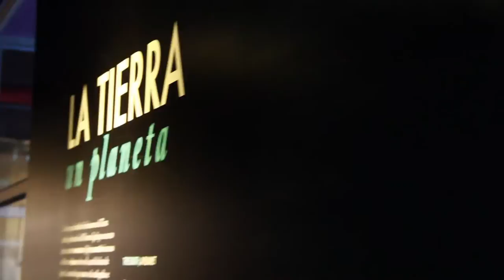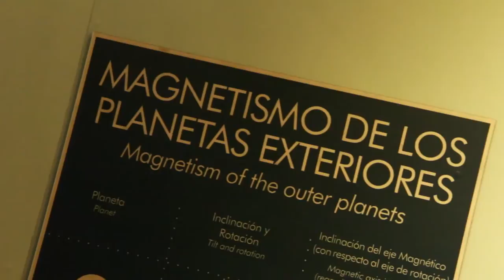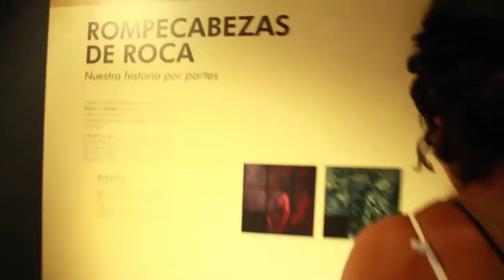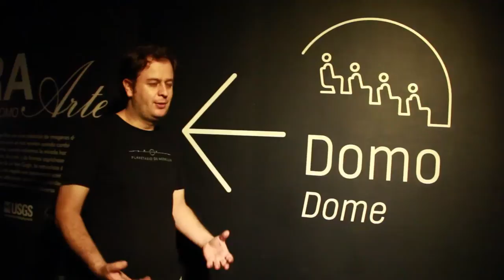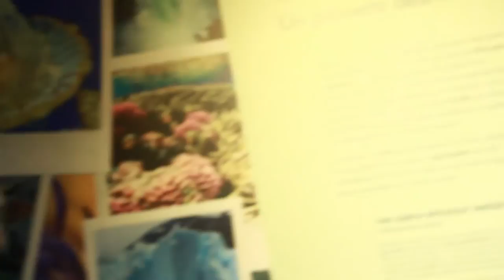Planetario de Medellín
El Planetario de Medellín está cumpliendo por estos días 30 años de haber sido inaugurado, un logro que la ciencia celebra sobre todo porque es una apuesta por la astronomía y el conocimiento alrededor del espacio, la física y otras ciencias que se involucran en la exploración de lo que hay más allá de nuestro cielo.

Nosotros estuvimos allá para conocer cada uno de los rincones de este templo de la ciencia. Veamos.